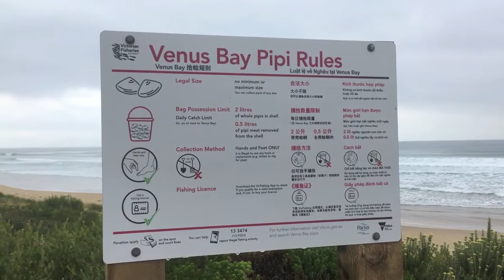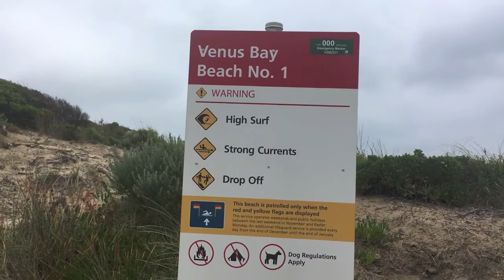Fellow Filo Vlog 019- Pasyal pa More! Venus Bay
Hello, Fellow Filos! Magroad trip tayo! Samahan ninyo kami sa Venus bay, isang fishing haven sa southeast Melbourne. Tara!

Artist: Diviners feat  Contacreast
Genre: Dance & Electronic
Mood: Bright